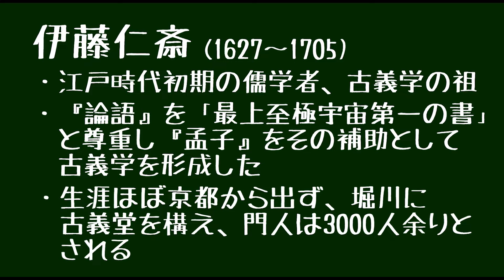新聞連載こぼればなし第6回「伊藤仁斎」【日本の道統】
産経新聞大阪本社版夕刊で毎週火曜日に連載中の「日本の道統」について、筆者の大場一央が紙面では書ききれなかった「こぼればなし」をお送りします。

※次回第7回「貝原益軒」の更新は11/30(火)14:00ごろです※